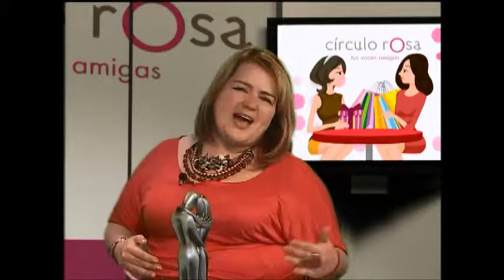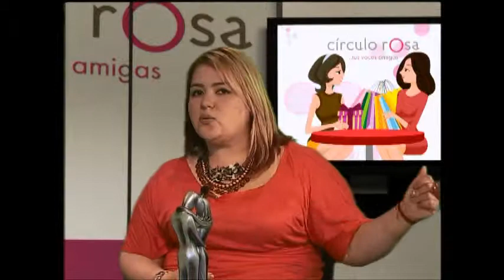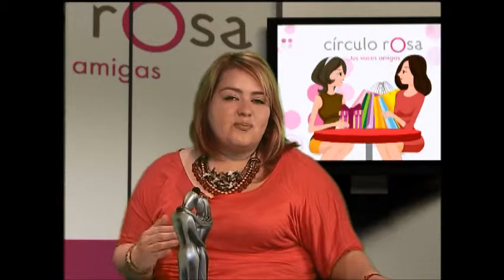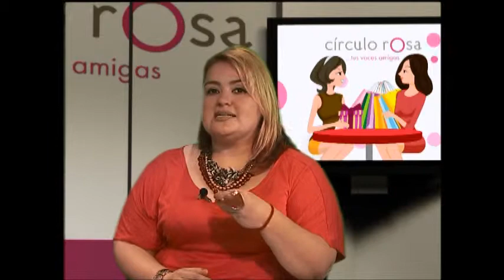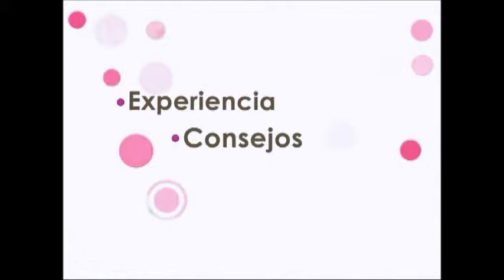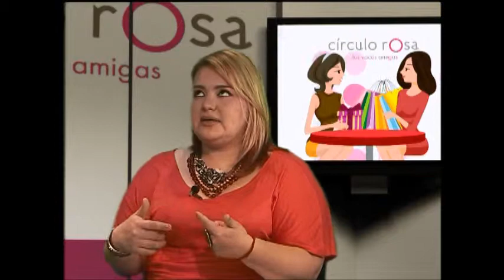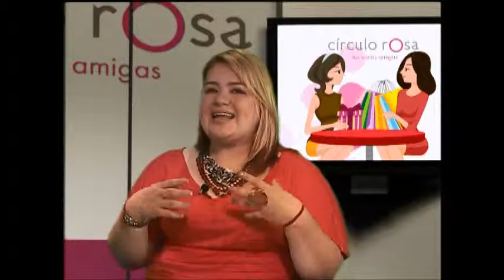Círculo Rosa: Después del Divorcio... ¿Qué?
Robertha Medina Psicóloga y Sexóloga hablando de: Después del Divorcio... ¿Qué?